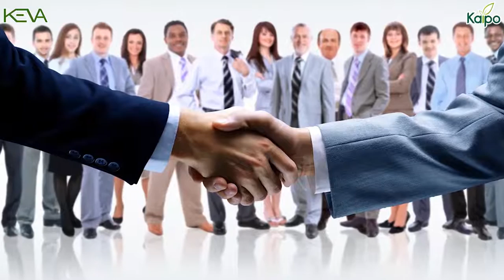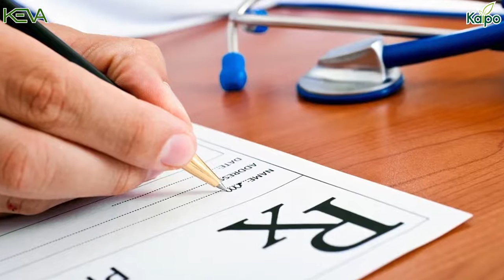Open Doctor's Stockpoint And Earn Income in Lakhs Keva Kaipo Industries